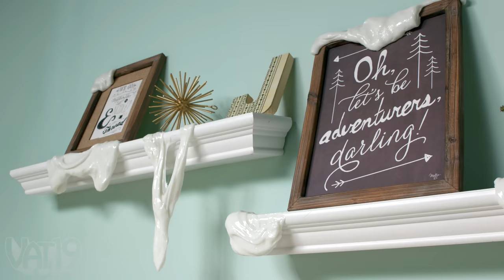We covered an entire room in putty!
The floor is radioactive! Can we make it through the obstacle course without touching 850 pounds of Krypton Glow In The Dark Thinking Putty?

We took 850 pounds of Crazy Aaron's Krypton Putty and covered an entire room! Members of the Vat19 team try to complete an obstacle course without touching the putty-covered floor.  It's a glow-in-the-dark putty version of "the floor is lava"!  Or as we like to say, "the floor is radioactive"!